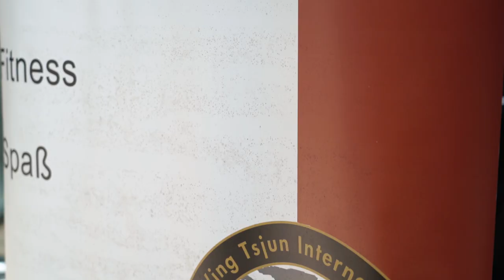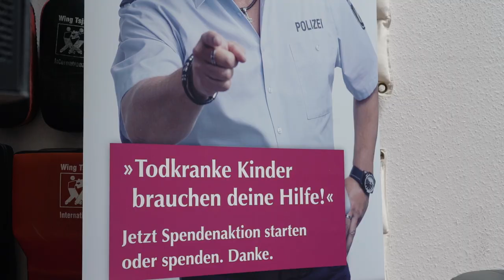Wing Tsjun Summer Camp 2019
If good entertainment, intense Wing Tsjun training and happy faces are valid indicators for a successful summer camp week then I’m sure we have reached our goal.

The objective was to give the participants of this year’s summer camp something they will be able to benefit from and talk about for a long long time while at the same time helping them to sharpen their martial saw in the best way a full week of training can make possible.

I am confident that we were able to exceed that goal and I am grateful for my team, guest speakers like Torsten „Toto“ Heim and our amazing participants who worked hard, delivered nicely and were a source of inspiration to everyone at the camp.

We shall see you at the winter camp (November 25 - 29).

The next summer camp will take place June 15 -21.

Sifu Thommy

Sofern Kurzweiligkeit, gutes Entertainment, intensives Wing-Tsjun-Training und glückliche Gesichter Indikatoren für eine erfolgreiche Summercampwoche sind, so haben wir unser Ziel erreicht.

Unsere Aufgabe bestand darin, unseren Teilnehmern etwas mitzugeben, wovon sie noch sehr sehr lange zehren und reden können.
Außerdem wollten wir ihnen dabei helfen, so intensiv an ihren Kampfkunstfähigkeiten zu arbeiten, wie es innerhalb einer Woche nur möglich ist.

Ich bin zuversichtlich, dass wir Erwartungen übertroffen haben und ich bin dankbar für mein Team, Gastreferenten wie Torsten „Toto“ Heim und unsere unglaublichen Teilnehmer, die hart arbeiteten, gut ablieferten und eine Inspiration für alle am Camp beteiligten waren.

Vielen lieben Dank für die Teilnahme und bis zum Wintercamp (25.-29. November).

Das nächste Summercamp findet vom 15.-21. Juni 2020 statt.

Sifu Thommy